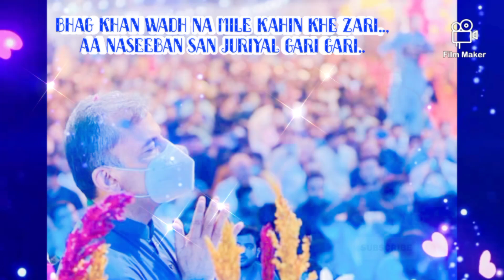Bhag khan Wadh Na Mile Kahin khe Zari...Sindhi Bhajan || SSD Bhajan || SSD SHABAD || SACHO SATRAM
Bhag khan Wadh Na Mile Kahin khe Zari...,
Aa Naseeban San Juriyal Gari Gari..
Sindhi Bhajan || SSD Bhajan || SSD SHABAD || SACHO SATRAM